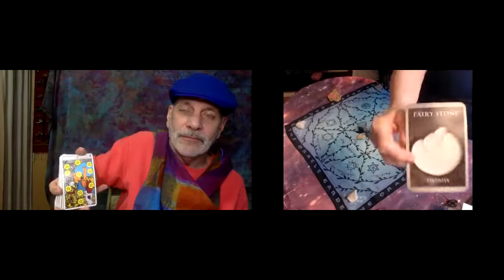Daily Tarot Reading December 5 Let it reveal itself